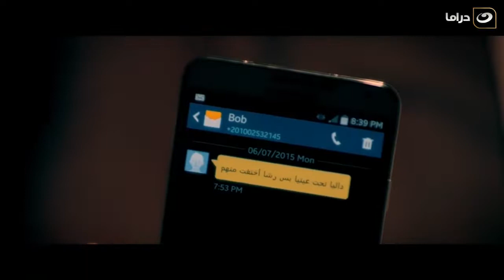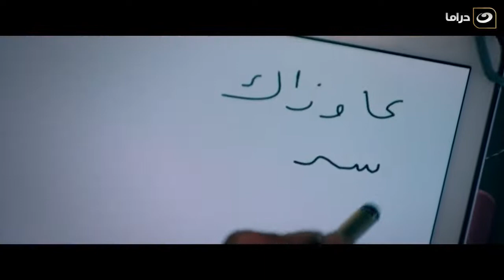Mariem Series - Episode 28 | مسلسل مريم - الحلقة الثامنة والعشرون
مسلسل مريم
تدور الأحداث في إطار درامي اجتماعي، تجسد (هيفاء) فى المسلسل شخصيتين توأم، الأول تدعى (مريم)، وهي سيدة خرساء تفقد النطق إثر وفاة والدها بعد حادثة سيارة، وتقع في مشاكل جمة مع زوجها، والأخرى تدعى (ملك) وهي سيدة أعمال تعود من الخارج إلى (القاهرة) لمتابعة أعمالها، وتتقرب (ملك) من رجل الأعمال نديم (خالد النبوي) بهدف تنفيذ حملة إعلانية لمزرعته ، تغضب (مريم) من أختها (ملك) بسبب زواج (ملك) من (نديم) بعد خيانة رشا (ريهام عبد الغفور) زوجة (نديم) له.
المسلسل من بطولة: هيفاء وهبي، وخالد النبوي، ورمزي لينر، وريهام عبدالغفور، وأحمد حاتم، هند رضا. ومن ﺗﺄﻟﻴﻒ: أيمن سلامة. ﺇﺧﺮاﺝ: محمد علي.